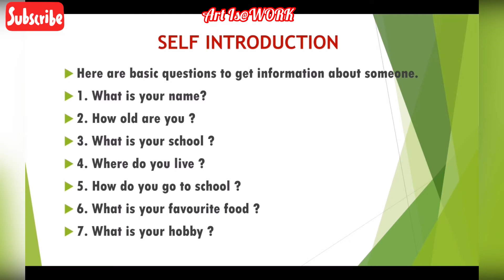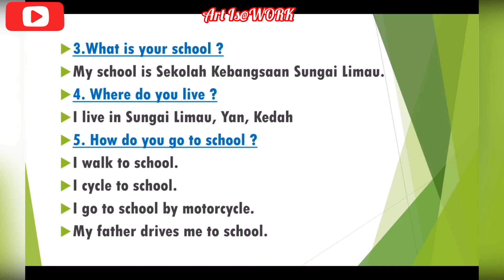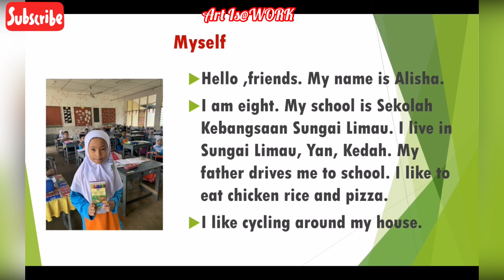ENGLISH CEFR YEAR 2-SELF INTRODUCTION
Self Introduction.